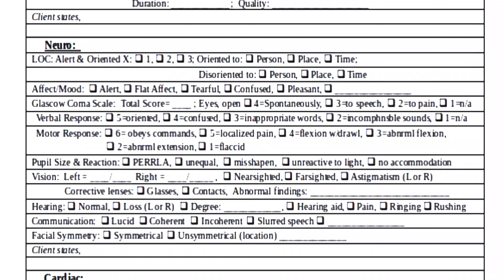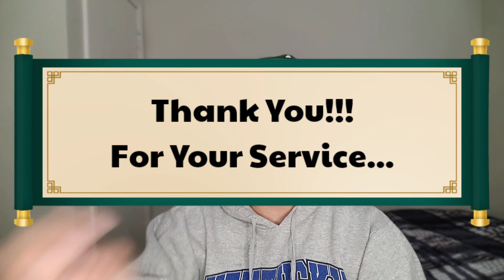Happy Nurses Week // Gift ko para sa mga Filipino Nurse // Change the filipino Nursing Culture